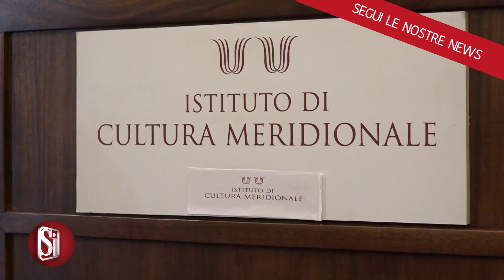PRESENTATO IL PREMIO L’ALTRA ITALIA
Si terranno il 5, 6 e 7 aprile - di fatto aprendo la nuova stagione turistica di Baia Domizia - le manifestazioni legate alla kermesse “L’Altra Italia – Vite da Premio”, giunta alla dodicesima edizione, organizzato dall'imprenditore Gaetano Cerrito e che si svolge sotto l'egida del ministero della Cultura. Anche questa edizione si pone l'obiettivo di dare risalto e riconoscimento all'opera di quanti si battono e lavorano per assicurare al Sud e all’Italia intera dignità e credibilità, in particolare nei campi della ricerca scientifica, della solidarietà e dell’etica, della politica e delle istituzioni, della cultura, del turismo, dell’imprenditoria, dello sport, della comunicazione, del cinema e dello spettacolo.